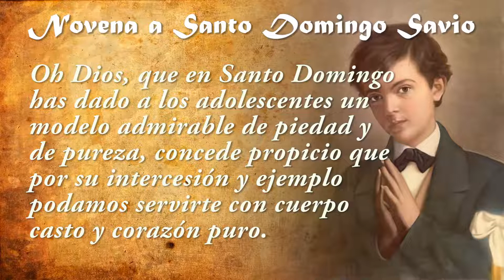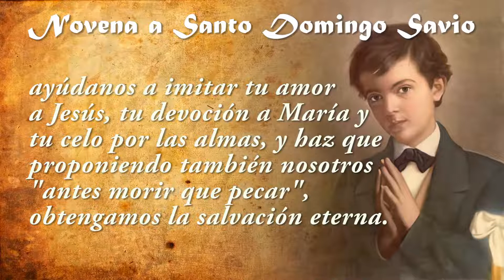Novena a Santo Domingo Savio día 3✝️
TERCER DÍA

Santo Domingo Savio, que por tu heroico propósito "Antes morir que pecar" conservaste intacta la pureza angélica, obtennos también a nosotros la gracia de imitarte en la huida de las ocasiones de pecar, para guardar siempre esta hermosa virtud.

Oh Dios, que en Santo Domingo has dado a los adolescentes un modelo admirable de piedad y de pureza, concede propicio que por su intercesión y ejemplo podamos servirte con cuerpo casto y corazón puro. Por Nuestro Señor Jesucristo. Angélico Domingo Savio, que en la escuela de San Juan Bosco comenzaste a recorrer el camino de la santidad juvenil, ayúdanos a imitar tu amor a Jesús, tu devoción a María y tu celo por las almas, y haz que proponiendo también nosotros "antes morir que pecar", obtengamos la salvación eterna. Amén.